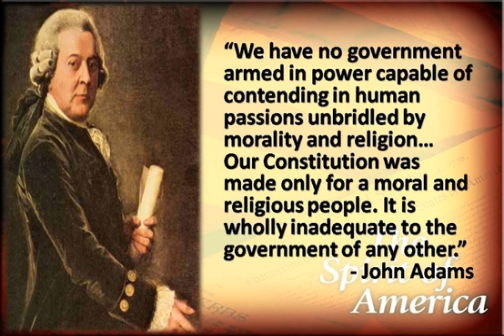Agape Party of America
This nation must become a godly nation, religiously and politically.